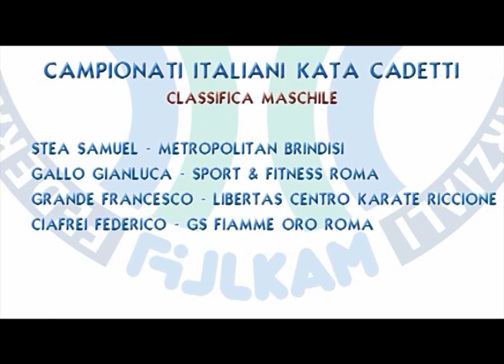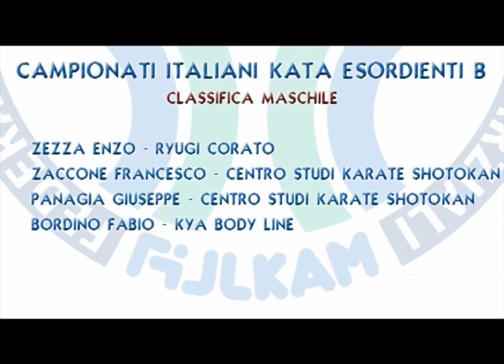FIJLKAM NEWS 15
Fijlkam News puntata 15 - 27 giugno 2013